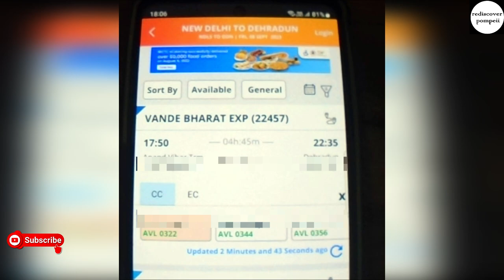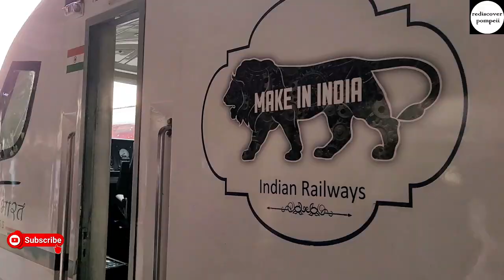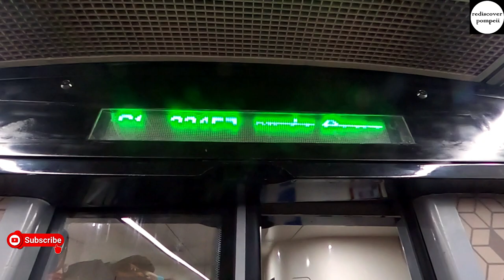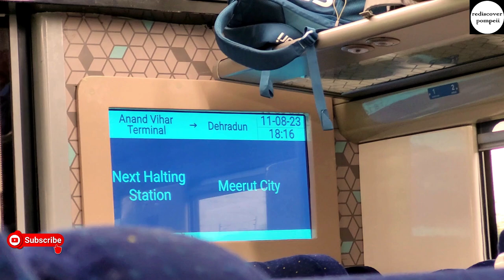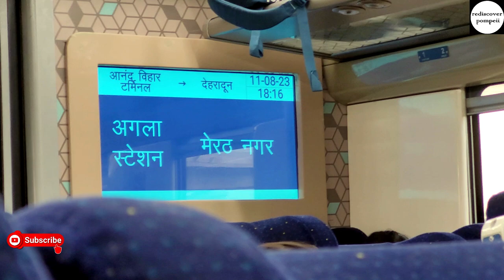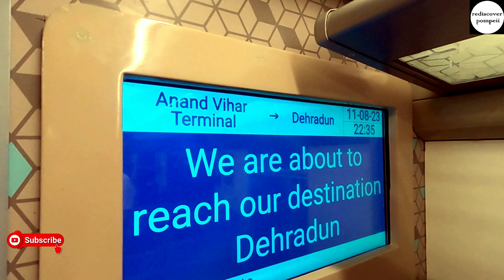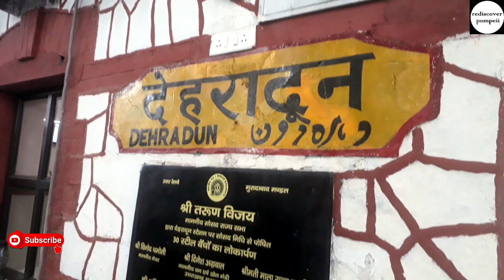Dehradun Budget Tour Plan 2023 | Dehradun Tourist Places | Street Food Shopping Train Bus Tour Guide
I've been to Shimla & Manali in Himachal earlier bt Mussoorie is the Queen of Hills, & it's our holiday tour destination this Monsoon to celebrate our marriage. We booked our journey from Delhi to Dehradun by Vande Bharat Express and stayed for a night at the hotel. Our plan is to travel & enjoy our 10th honeymoon in the best way possible.